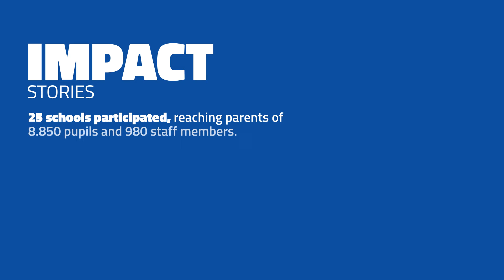Nudging Behaviour for Sustainable Mobility | EIT Urban Mobility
The Smart Nudges Mobility platform from Swedish startup Nudgd leverages insights from behavioural science, to nudge people towards eco-friendly transport options, making it easy to adopt sustainable habits. The tool is measurable, and tailor made, making it easy to nudge employees, residents, school children, customers and others in the right direction.

EIT Urban Mobility is an initiative of the European Institute of Innovation and Technology (EIT), a body of the EU, and a driving force in sustainable mobility solutions.